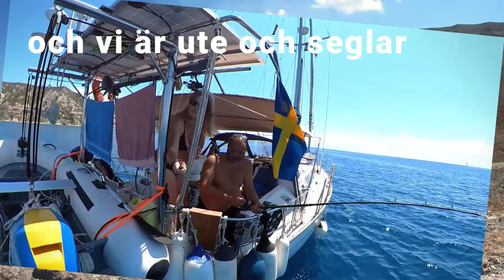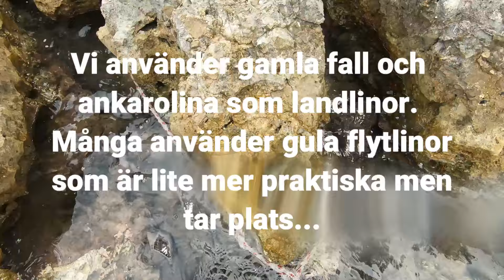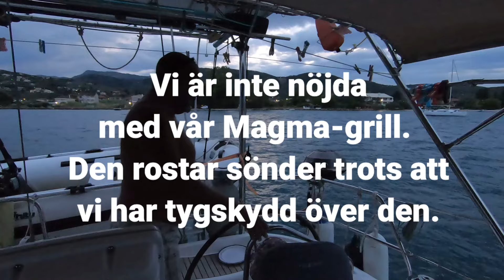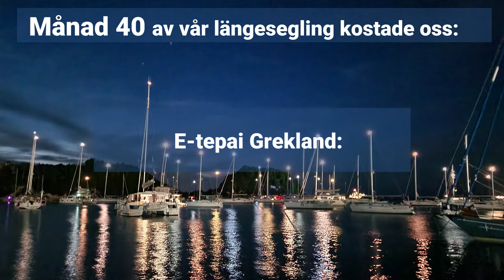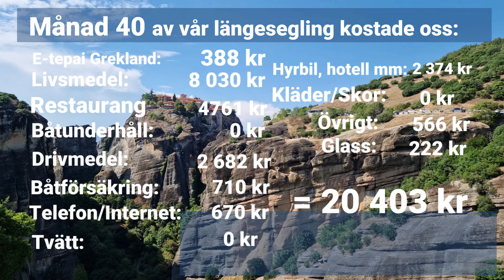Plötsligt i häpnadsväckande METEORA - Sailing SV Taipan - Avsnitt 77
Vi är på väg norrut bland Joniska öarna. Vi går igenom Lefkaskanalen en tidig morgon och det blåser 30 knop, lite nervöst är det. Vi badar i kristalklart vatten på Antipaxos och besöker det hissnande natursköna klosterområdet Meteora på fastlandet. Vi redovisar även vad månad 40 av vår längesegling kostade oss.
Vi är Alf och Jessica, två 50-plussare som har börjat segla på "äldre dar". Den 20 maj 2020 kastade vi loss från Skåne ombord vår båt SV Taipan.  Kul att du hittat hit! Häng med på våra äventyr!

Vi har inte valt alternativet att använda reklam på våra avsnitt men om ni får ut nåt vettigt av vårt innehåll tveka inte att bjussa på en öl eller glass :)
(Det går också att klicka på SuperThanks men då tar You-Tube nästan hälften...)

IN THIS EPISODE:   Subtitles in ENGLISH!  SUDDENLY IN ASTONISHING METEORA!

English: We pass through the Lefka Channel early in the morning and the wind is 30 knots,
it's a bit nervous. We swim in crystal clear water at Antipaxos and visit the
breathtakingly scenic location of ​​Meteora on the mainland. We also show what month 40 of our liveaboard life cost us.
We are Alf and Jessica, two 50-plus-year-olds who have started sailing on
"older days". On May 20, 2020, we left from Skåne aboard our boat SV Taipan. Follow us if you like!

Bump Dyalla - YouTube music

Wild West Banjo

Chilling Day Just you and me - Wondershare